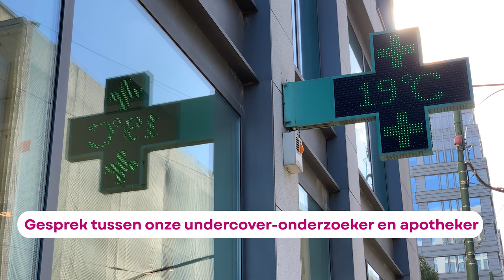Medicijn gezien op tv? Geeft de apotheker het gewoon mee?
Hoe gemakkelijk krijg je als consument een bepaald middel mee dat je zag op tv of in een tijdschrift, zoals een pijnstiller of een hoestsiroop, zelfs wanneer een kort gesprek zou moeten uitwijzen dat dit middel voor jou niet geschikt of aangewezen is? Veel te gemakkelijk, zo blijkt uit ons undercover onderzoek bij 96 willekeurige apotheken in België

De meeste apothekers gaven niet de eerste keuze pijnstiller mee of leverden een hoestsiroop af wanneer het niet nodig was. Meer dan de helft gaf zonder blikken of blozen het gevraagde middel mee, terwijl het de klachten niet zal verhelpen of zelfs extra gezondheidsproblemen kan uitlokken. Nauwelijks acht apothekers leverden een geschikt geneesmiddel af of, als dat niet nodig was, enkel advies.